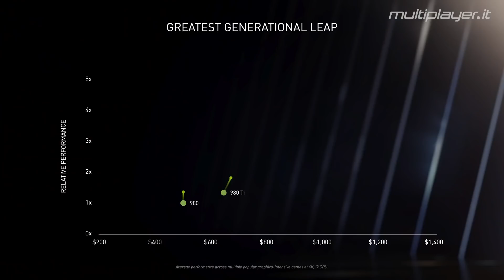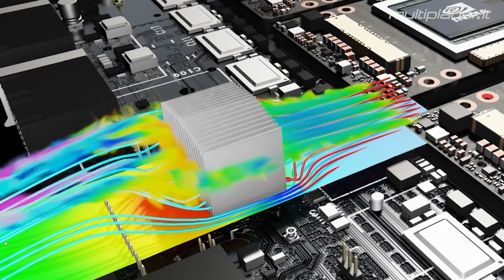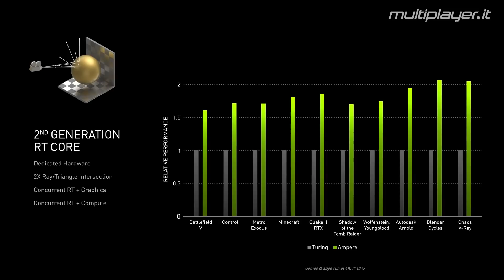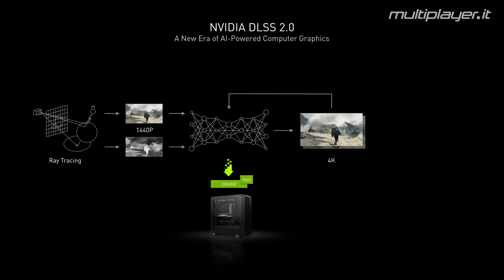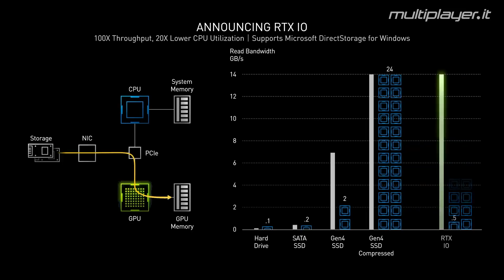Nvidia RTX 3080 è una BOMBA! Recensione con Benchmark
La nuova Nvidia GeForce RTX 3080 Founder's Edition è davvero la GPU capace di rivoluzionare il mercato? Ve lo raccontiamo nella nostra Recensione!